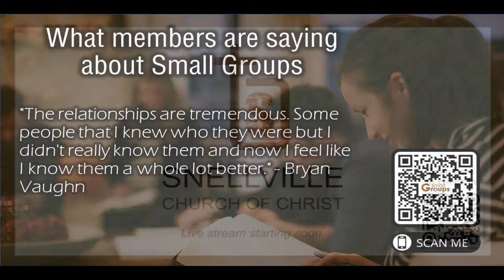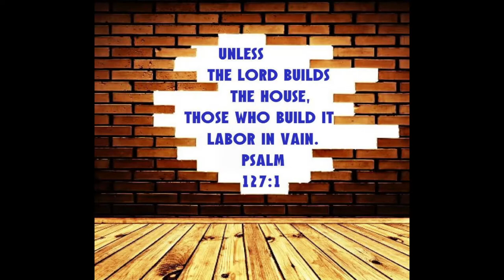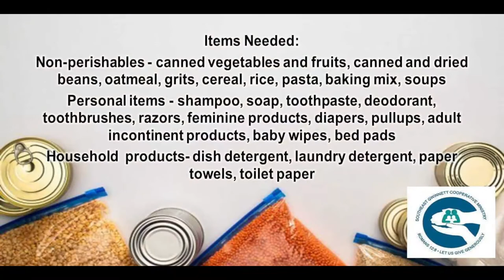Building on the Right Foundation: A Godly Home - 9/12/2021